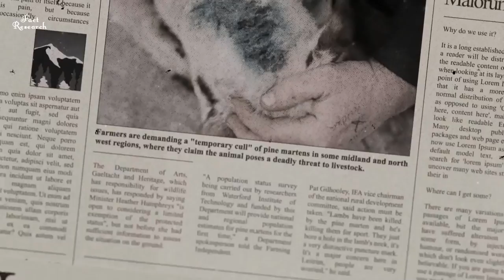জঙ্গলের সবচেয়ে বিপদজনক প্রাণী || Most Dangerous Animal in the Jungle | Animal Fact In Bangla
Most dangerous animal in jungle | Moments when marten kill almost everything | Yellow-Throated marten attacking langur | Most Dangerous Attacks of Pine Marten | Pine marten bites football player | Most dangerous attacks of Pine marten | Pine Marten Hunting